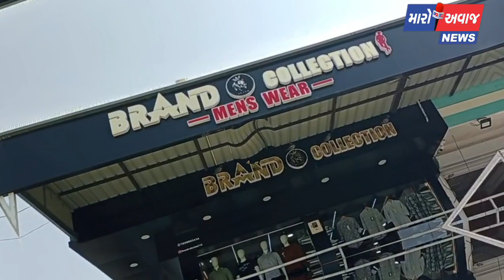દિવાળીની ખરીદી માટે ઉત્તમ સ્થળ બ્રાન્ડ કલેક્શન મેન્સ વેઅર વડનગર:BRAND COLLECTION, Men's WearMen's